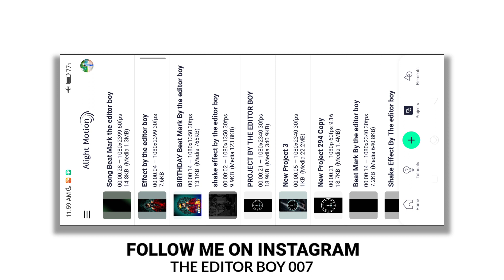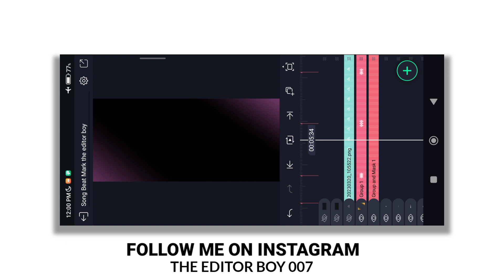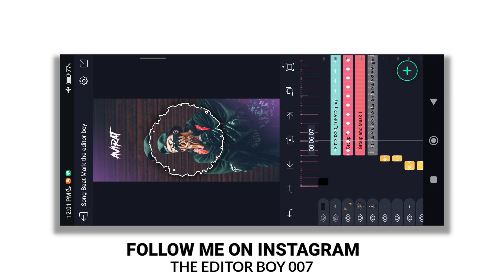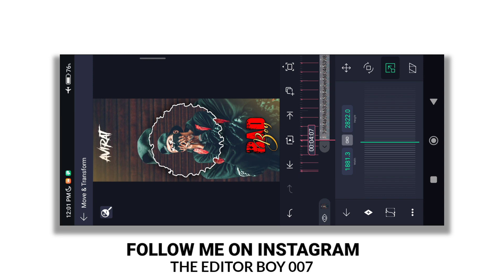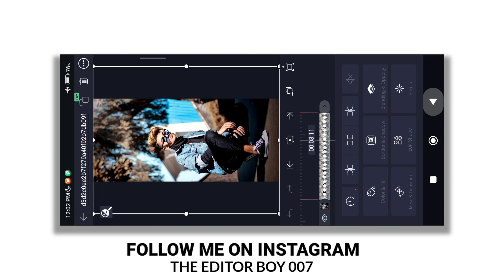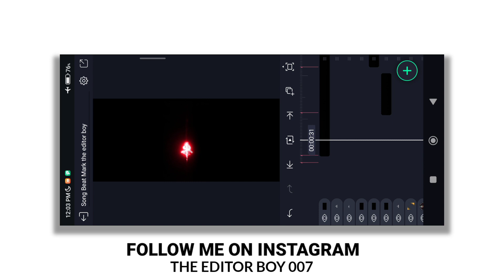pesa💵 kama bro mc stan Instagram viral Video editing | attitude status video editing alight motion